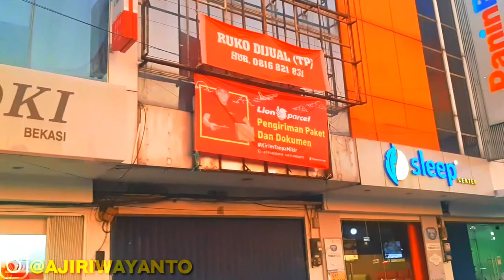Supporter Persija Yang Loyal Terhadap Teamnya The Jack Mania Saat Main Dibekasi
The jack mania sebutan untuk persija,team yang mempunyai ciri chas baju orangenya meramaikan stadion bekasi
Walapun akhirnya kalah akan tetapi supporter the jack mania sangat santun keluar dari arena kursi penonton
Ini wajib dicontoh dan menjadi suri toladan buat support bola lainnya.